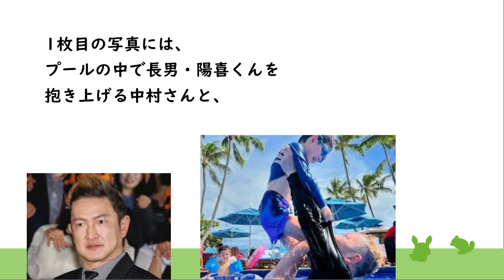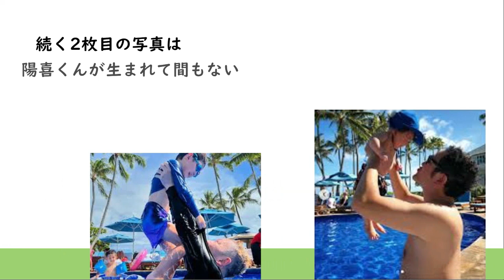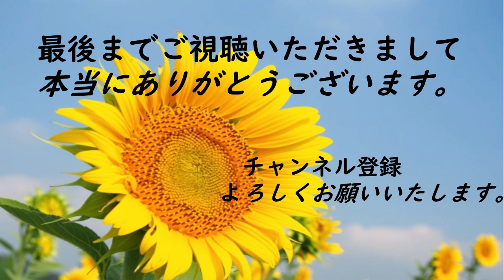中村獅童、子どもとプール楽しむ幸せパパの姿に反響！「いい写真すぎるー！」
歌舞伎俳優の中村獅童さんが

子どもとプールを楽しむ様子を
写真で披露すると、ファンから
反響が集まりました。

中村さんが
「夏の思ひで、2024、2018」と
投稿しているのは、

子どもたちとプールを楽しむ様子を
記録した写真。

1枚目の写真には、
プールの中で長男・陽喜くんを
抱き上げる中村さんと、

それを眺める浮き輪を付けた
次男・夏幹くんの姿が収められて
います。

続く2枚目の写真は
陽喜くんが生まれて間もない
2018年に撮影されたもので、

1枚目と同様、プールの中で
赤ちゃんの陽喜くんを笑顔で
抱き上げる中村さんの姿を
見ることができます。

家族水入らずの時間を記録した
ショットに、ファンからは
「えーーー素敵」

「幸せいっぱい」
「いい写真すぎるー！」
などのコメントが相次いでいます。
獅童さん。本当に幸せそうですね。